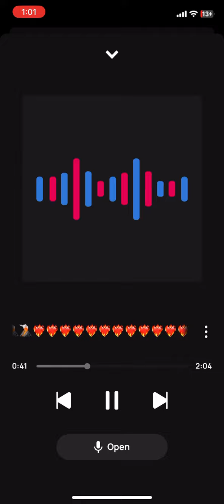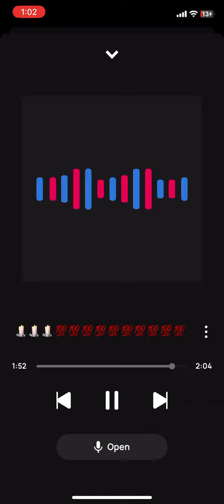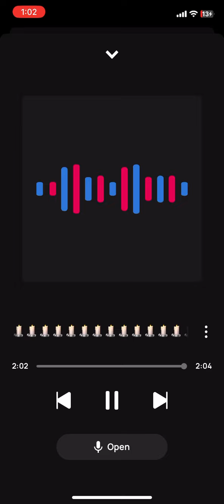King Solo Fire & Flame’s🙏🏾🔥🔥🔥🕯️🕯️🕯️🌋🌋🌋☕️☕️☕️💯💯💯= Fire Loyalty